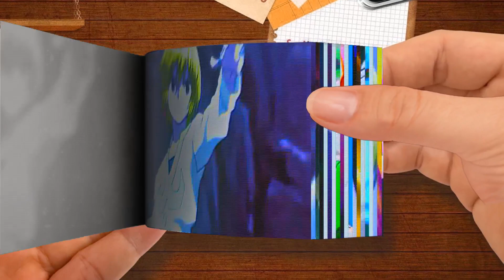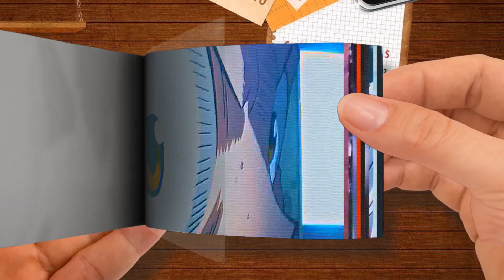Bleed The Wicked Menace Sleep With The Dead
FlipBook | Bleed The Wicked Menace - Sleep With The Dead
🌈 FlipBook ＴＲＡＳＨ 新 ドラゴン